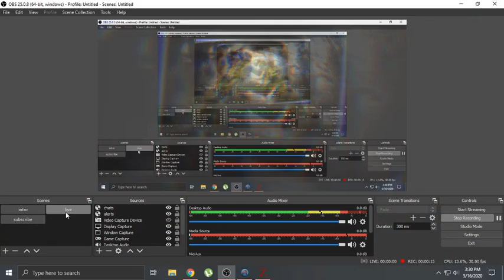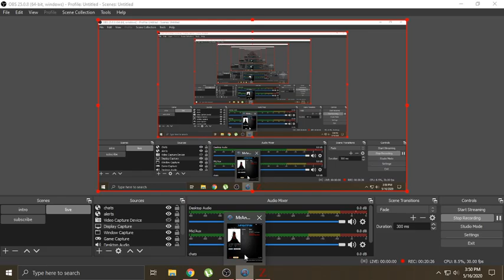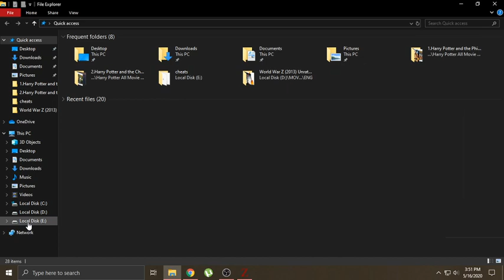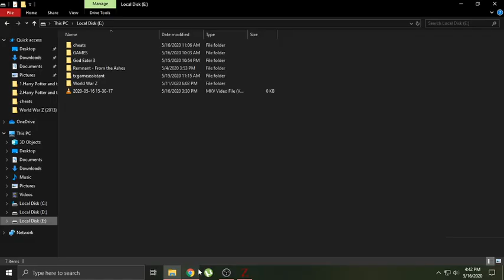World War Z Game of the Year Edition GAME PLAY PART 1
THIS IS JUST THE GAME PLAY OF World War Z

AND IF U LIKE THE VIDEO

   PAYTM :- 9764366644